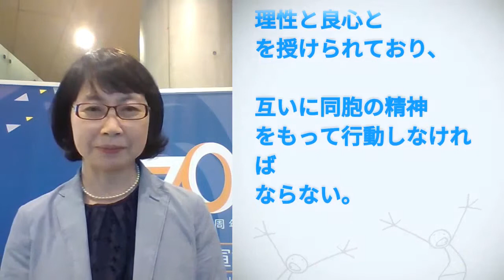Yukie OSA, Japan, reading article 1 of the Universal Declaration of Human Rights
To raise awareness for basic human rights, the United Nations is asking people around the world to record themselves reading articles of the Universal Declaration of Human Rights in their language.